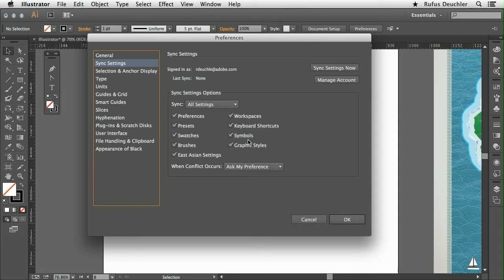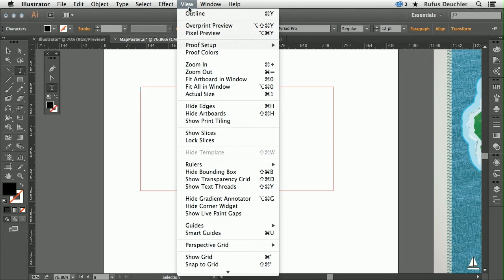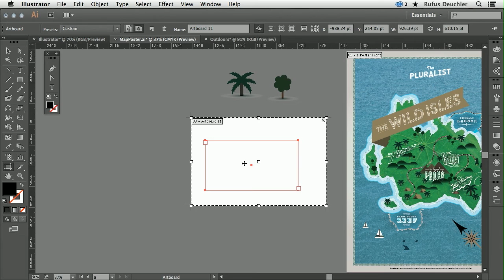Workflow timesavers | Adobe Creative Cloud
Workflow timesavers.